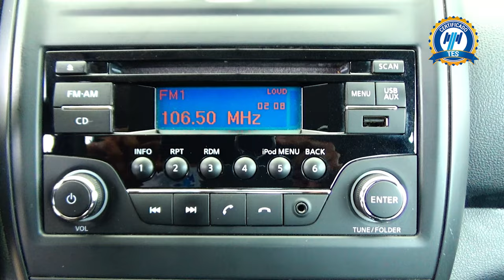Nissan / Versa / 2018 - 15339